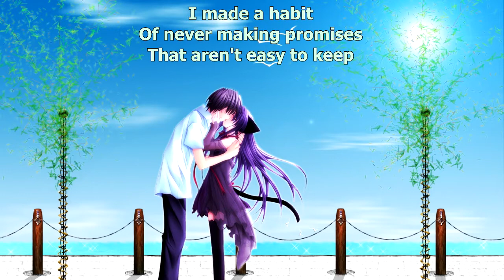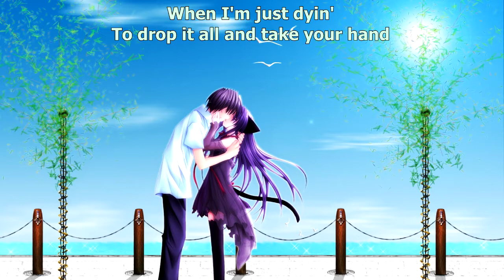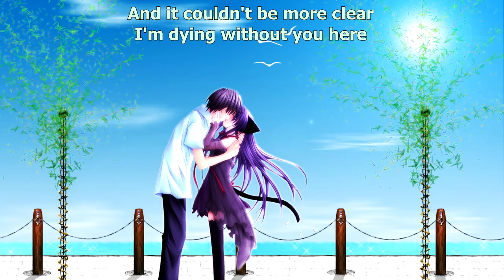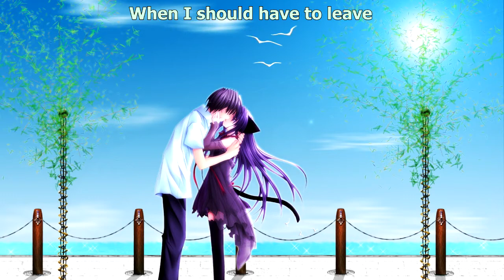Relient K - I'm Taking You With Me (with lyrics) (2007)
Lyrics:

I made a habit
Of never making promises
That aren't easy to keep
And there you have it
But now I'll make you one that is
To keep you here with me

But as every second that goes by
I feel it's just a waste of time
If I'm not with you

If home is where the heart is
Then my home is where you are (my home is where you are)
But it's getting oh so hard
To spend these days
Without my heart

So I'm taking you with me
Anywhere that I
Could ever wanna be
For the rest of my life
I want you there with me
And if there ever comes a time
When I should have to leave
I hope you know that I
I'm taking you with me

And so I'm trying
To hold it all together and
Make it through the day
When I'm just dyin'
To drop it all and take your hand
So we can run away
from all the miles and the hours
That seem to endlessly devour

The time that I could be with you

It's getting oh so hard
Without my heart

Anywhere that I
Where I should have to leave

Every second that goes by
Is one more second of my life
And it couldn't be more clear
That I would die without you here
And every second that goes by
I'm dying without you here
Yeah every second that goes by (yeah every second that goes by)